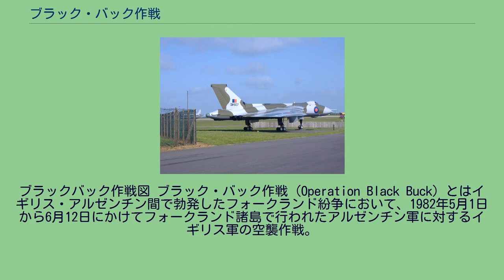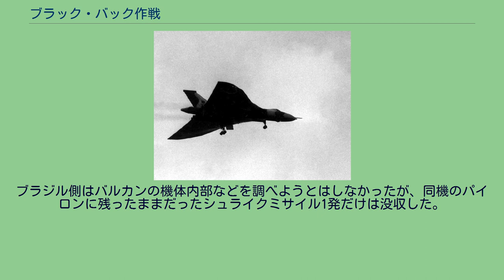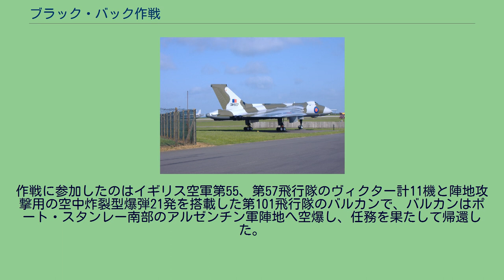ブラック・バック作戦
ブラックバック作戦図 ブラック・バック作戦（Operation Black Buck）とはイギリス・アルゼンチン間で勃発したフォークランド紛争において、1982年5月1日から6月12日にかけてフォークランド諸島で行われたアルゼンチン軍に対するイギリス軍の空襲作戦。
実施当時世界最長距離の空襲作戦であり、実施に当たっては空中給油が駆使された。
期間中7回にわたって実施され、内5回が成功している。
1982年5月18日、アセンション諸島上空のバルカン爆撃機 1982年3月30日から4月3日にかけて行われたアルゼンチン軍の上陸作戦によって同軍に掌握されたフォークランド諸島奪還の為、イギリス軍は4月初頭に本国より機動艦隊を派遣させることを決定。
フォークランド紛争が勃発する。
フォークランド諸島にはグース・グリーン、ペブル島など数か所に飛行場が存在するが、舗装整備され、なお且つジェット戦闘機の発着まで可能な長距離の滑走路を持つ飛行場は島都、ポート・スタンリーにのみ存在した。
イギリス軍は同飛行場からのアルゼンチン軍航空機による迎撃の阻害と輸送機によるアルゼンチン本国との輸送空路を断つためにこの飛行場を攻撃することを決定。
フォークランド諸島より約6000km北東に離れているイギリス領アセンション島のワイドアウェーク基地よりバルカン爆撃機とヴィクター給油機を使用した当時としては最長距離になる長距離爆撃作戦を立案する。
これに伴い、作戦に参加するバルカン爆撃機は慣性航法装置の改良が行われ、パイロットらは空中給油の再訓練が行われた。
第一次作戦において、バルカン爆撃機は攻撃に際し、往路7回、帰路1回の給油を行う計画であった。
実際には、爆撃本務機が故障したため、予備任務機が爆撃を実施している。
1982年4月30日、アセンション島のワイドアウェーク基地より同島現地時間午後10時50分に、イギリス空軍第55、第57飛行隊のヴィクター計11機(予備機1機を含む)が離陸。
続いて1,000ポンド通常爆弾21発を搭載した第101飛行隊のバルカン2機(予備機1機を含む)が離陸、フォークランド諸島へ向け進路を取る。
直後にまず、ヴィクターの1機が空中給油装置に不具合が見つかり帰還。
続いてバルカンの作戦担当機が予定の高度9,500mへ上昇中にキャビンの与圧が効かないことが分かり、帰還。
これにより空爆は予備機のバルカンが行うことになる。
「XM607」ブラックバック作戦に参加した最初のバルカン爆撃機 まず、離陸から約45分後、アセンション島より約1,350kmの地点で4機のヴィクターがバルカンと残りのヴィクターに給油を行って帰還。
同じように離陸から約2時間半後、アセンション島より約1,840kmで6機中、1機がバルカンに、2機が残りのヴィクターに給油を行って帰還。
離陸から約4時間後、アセンション島より約3,000kmの地点で1機のヴィクターが残ったヴィクター2機に給油して帰還した。
離陸から約5時間半後、アセンション島より約4,400kmの地点で4回目の給油が行われたがその際、ヴィクター同士の給油で燃料を受け取ろうとしたヴィクター1機の空中受油装置が乱気流で破損してしまう。
この破損した機はバルカンに5回目の給油の為に随伴する予定の給油機だったため、この機はここで帰還する予定だった機と役割を交代すべく燃料を移し、帰還した。
これらのアクシデントや飛行方法によってヴィクターは作戦に利用する燃料が当初の計画より大幅に消費されてしまっており、最後のヴィクターがアセンション島より約4,800kmの地点で5回目の給油をバルカンに行った時には給油を担当したヴィクター、バルカン共に当初の予定より帰還分の燃料が不足していた。
これは帰還中に給油を行う機を増やすことで対処された。
5月1日早朝、バルカンはフォークランド諸島、ポートスタンレー空港より約460kmの地点でアルゼンチン軍レーダーをかいくぐるために降下を開始し、約370kmの地点で高度600mまで降下、さらに高度を下げて高度90mで目標に接近。
約100kmの地点で爆撃レーダーを作動させて同島の地形、施設の位置の把握を行った。
この直後にポート・スタンレーに配備されていたアルゼンチン軍の早期警戒レーダーに捕捉されたバルカンは爆撃行程に入るべく目標まで約74kmの地点で投下する爆弾の運動エネルギー量を十分にするための高度3,000mに一気に上昇し、爆撃装置を自動投下にセットして投...